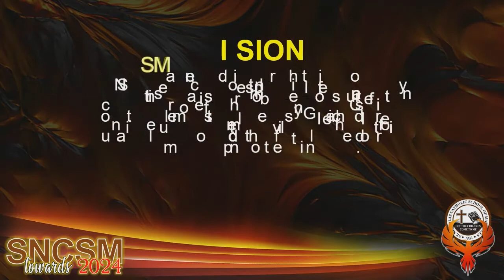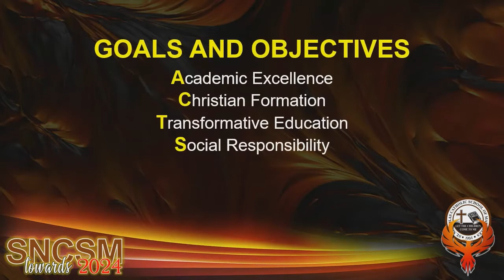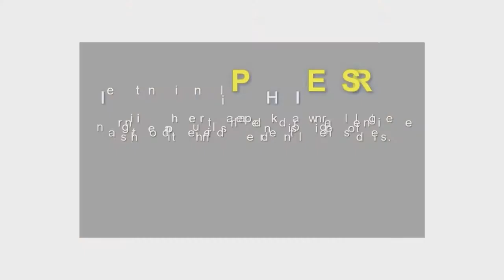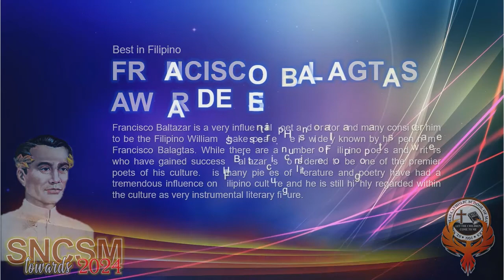SNCSM | HIGH SCHOOL | HONORS' ASSEMBLY | FIRST GRADING | SY 2021-22